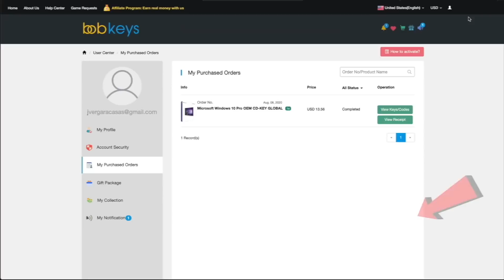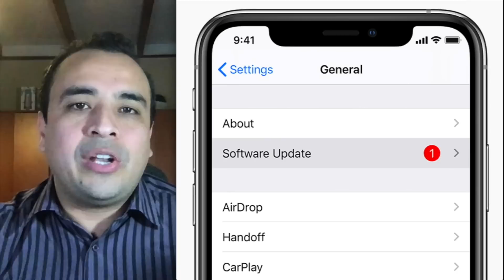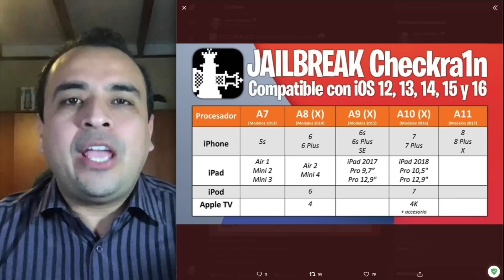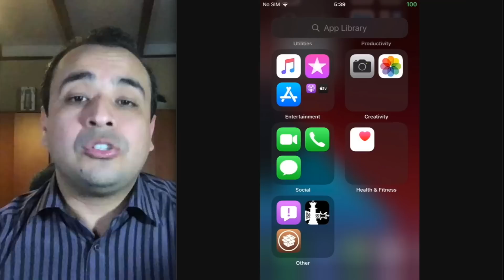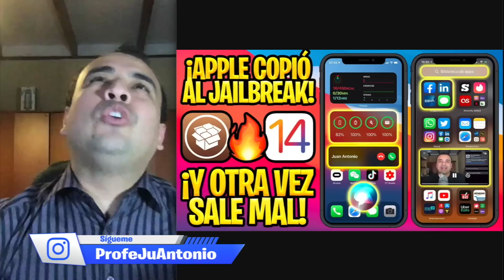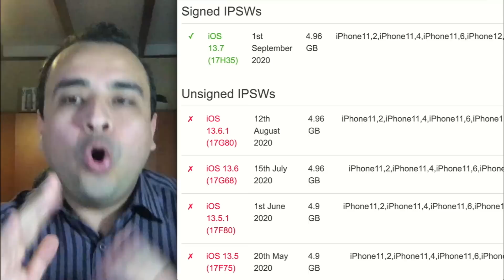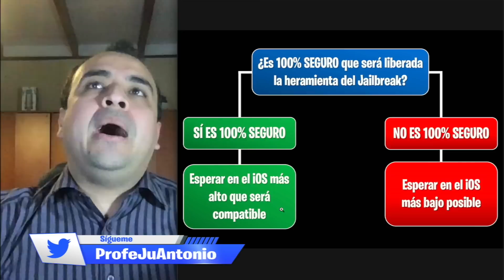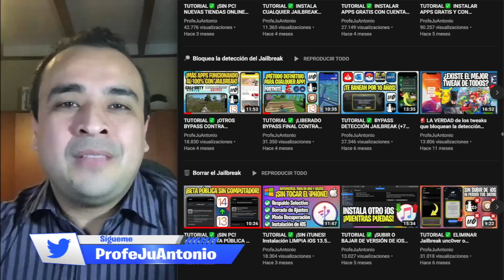💡 ¡CUATRO CONSEJOS JAILBREAK ANTES DE SUBIR A iOS 14!